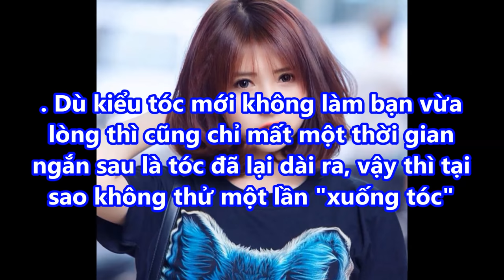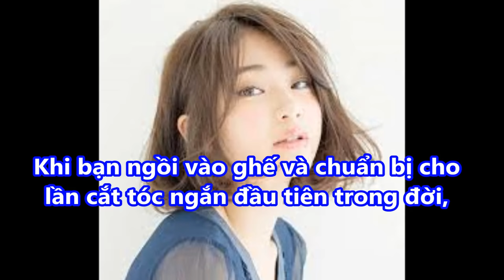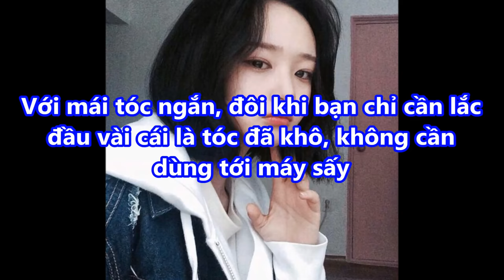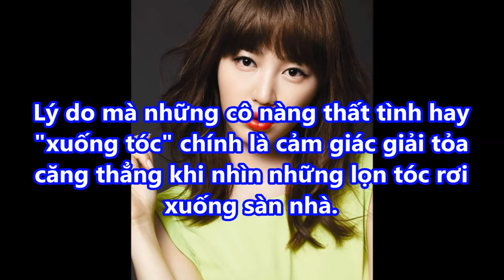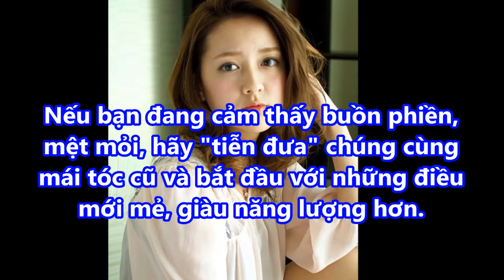ĐÂY LÀ 8 lý do thôi thúc bạn CẮT TÓC NGẮN ít nhất MỘT LẦN TRONG ĐỜI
ĐÂY LÀ 8 lý do thôi thúc bạn CẮT TÓC NGẮN ít nhất MỘT LẦN TRONG ĐỜI#suckhoevalamdep,

-  99% phụ nữ “điên cuồng” đi mua oxy già về trị mụn, dưỡng da, làm trắng răng sau khi phát hiện công dụng: